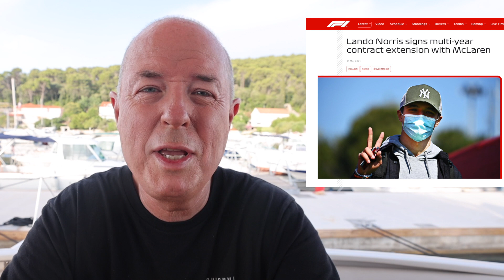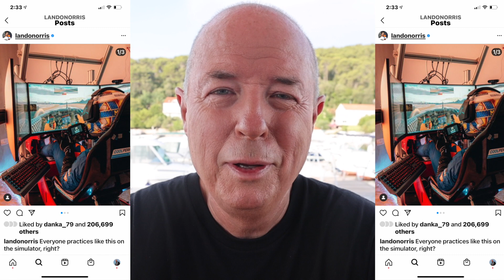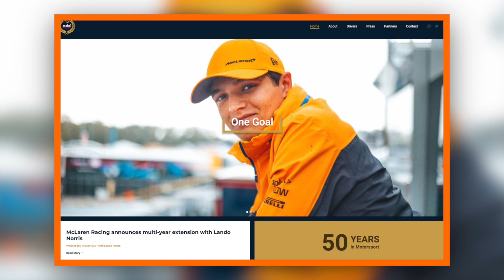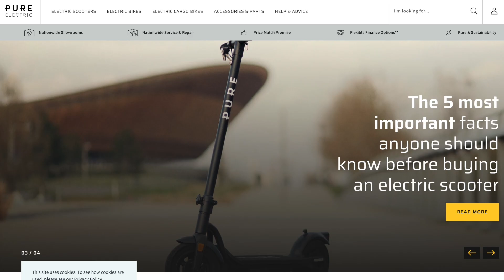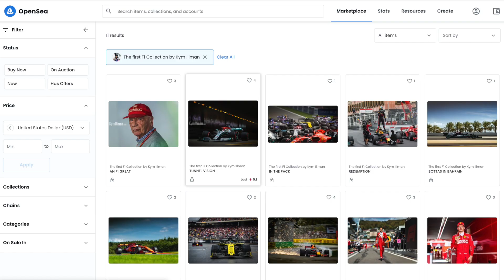The rise and rise of Lando Norris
Half way through season 2021 and McLaren driver Lando Norris is looking in fine form. But how well do you know the driver?  After watching this video you'll know him a whole lot better.  It was filmed at a marine in Korcula, Croatia so there's plenty of cicadas chirping away in the background so enjoy, with the compliments of the world's best online staff training platform.

NOTE:  He's 21 at the time of recording not 22.

The song at 5:53 is Hungry by Roof.

My best F1 pics live from the track are on Instagram
Download my digital images (or purchase prints if in Australia)

Video Gear:
My microphone:
Gorillapod
Rode NTG Mic

Photography Gear:
Camera 1DXMk3
Gitzo Monopod
Gorillapod
Ram
Canon 600mm